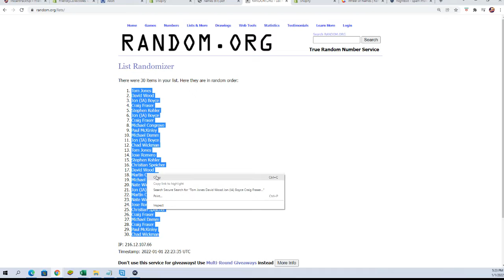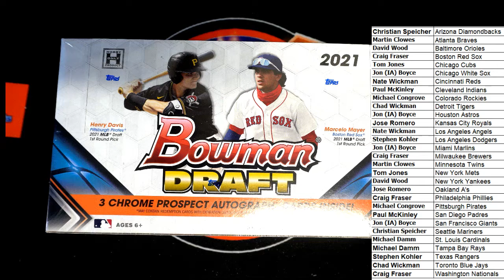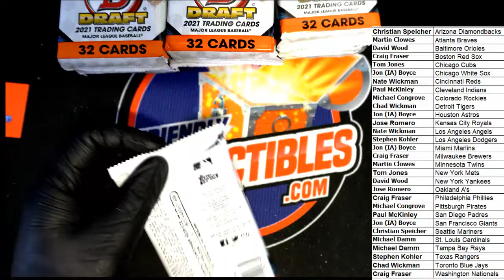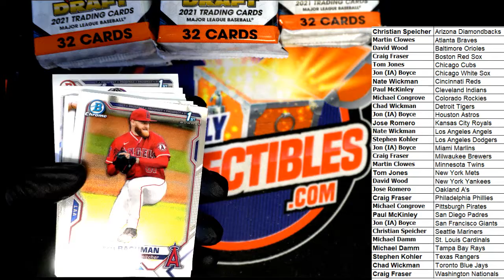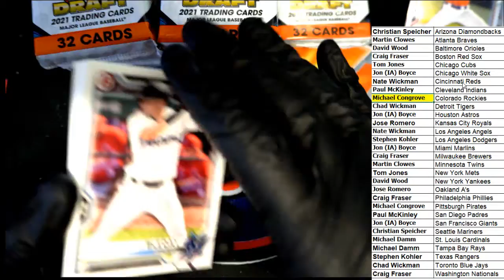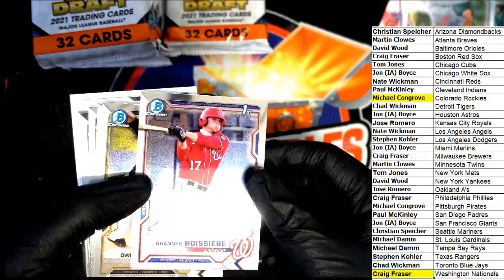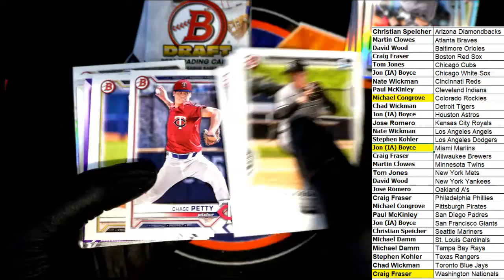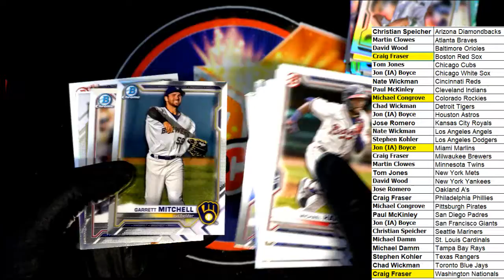2021 Bowman Draft Baseball Jumbo ID 21BOWDRJUMBO116